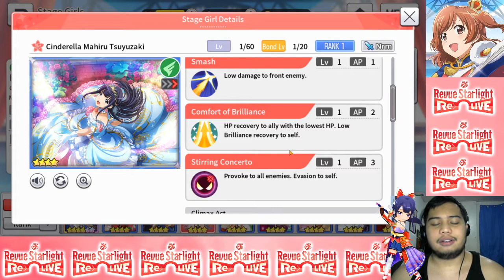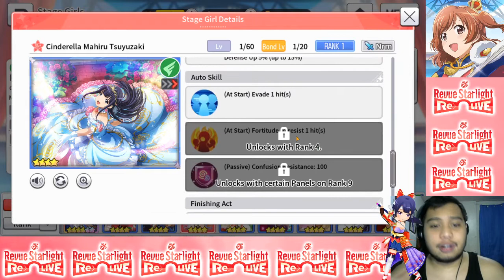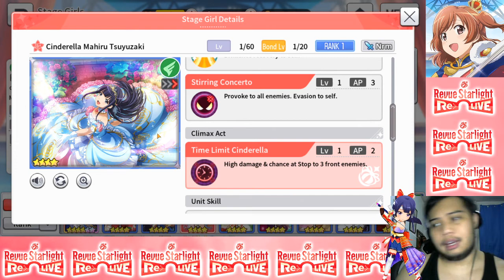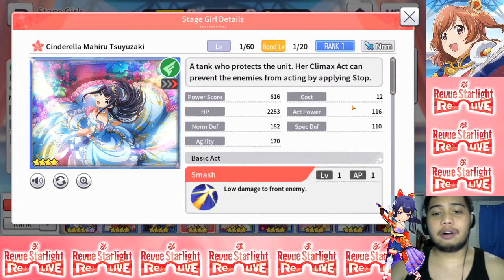Revue Starlight ReLIVE Cinderella Mahiru Tsuyuzaki | GIRL OF THE DAY!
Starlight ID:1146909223